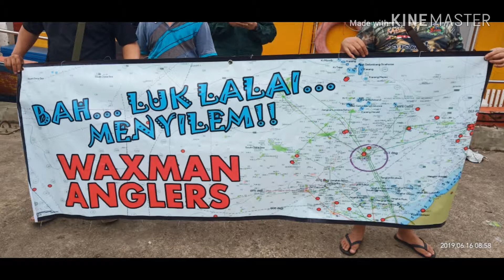Anuwar 2019 fishing in Bintulu waters.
His 7 trip to sea this year. Hardcore anglers.